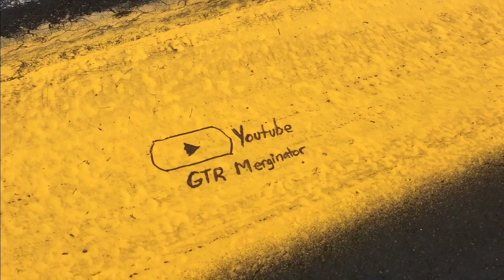Livery Showcase #38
I hope you enjoy this episodes fine liveries!!! Have a wonderful day!!!